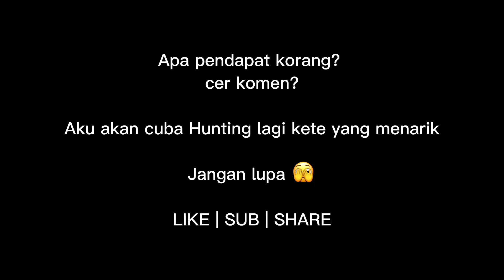Hunting Hotwheels Malaysia Nissan Skyline GTR R32 Godzilla Unboxing & Review